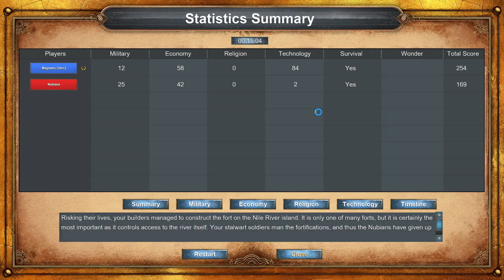Ascent of Egypt. River Outpost. Version 1. Safe Walkthrough. Age of Empires.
Hardest difficulty. Definitive edition. Simple mission. I just tried to be effective.